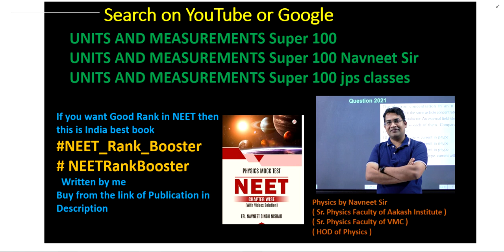If the size of a unit be represented by k and is numerical value as n then